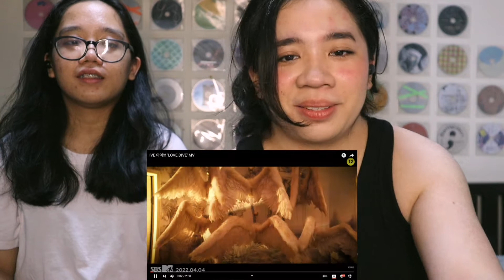IVE 아이브 'LOVE DIVE' MV REACTION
Dive into our reaction to Love Dive! Are you ready to live the Barbie dream??

📷  camera:
canon m50